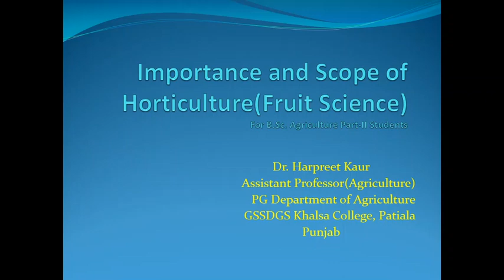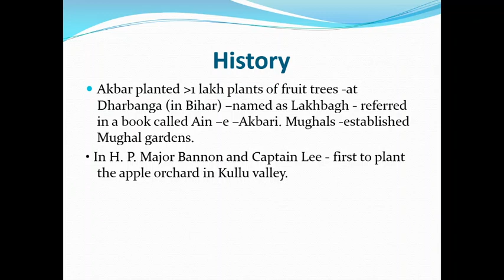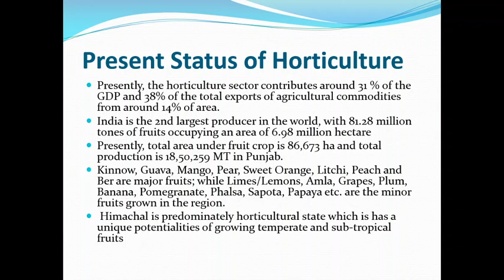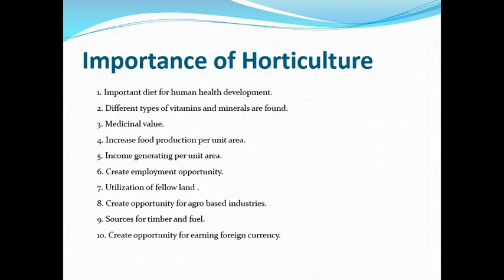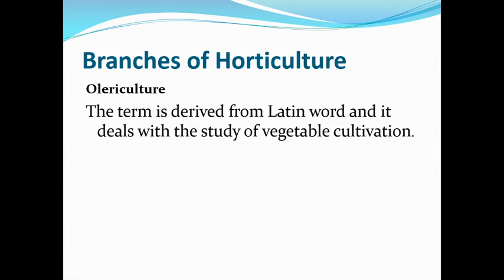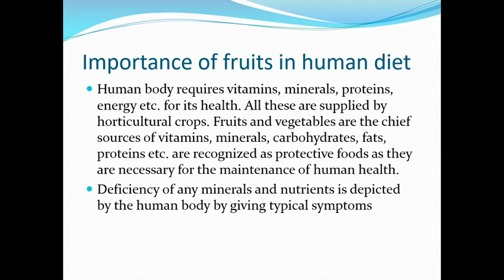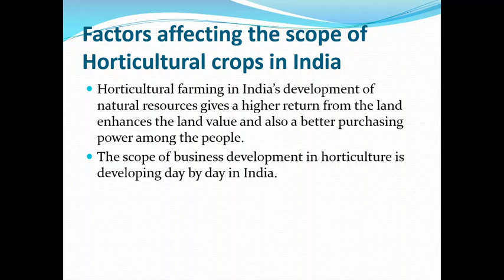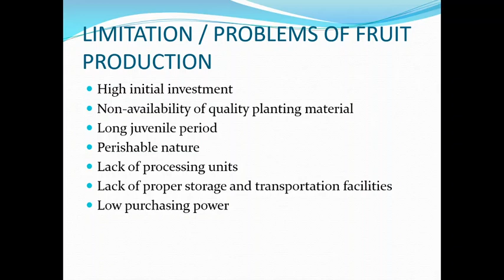Importance and Scope of Horticulture (Fruit Science)| For B.Sc. Agriculture Part-|| Students